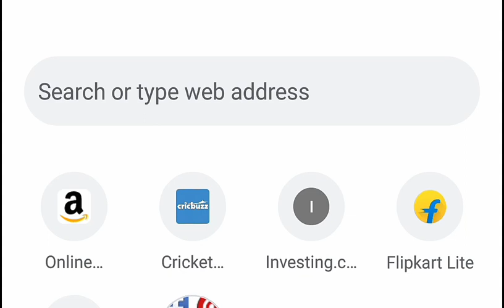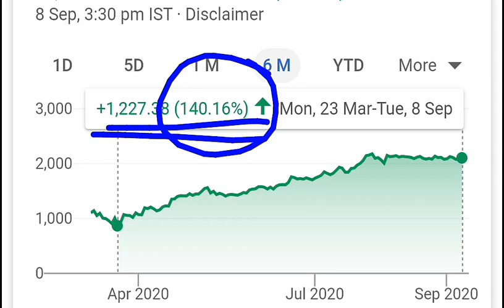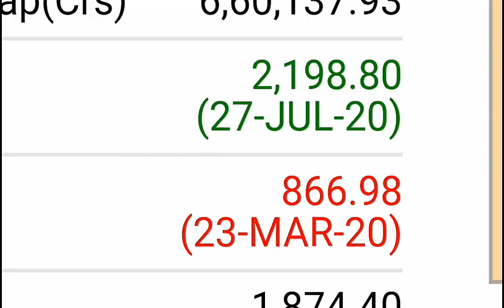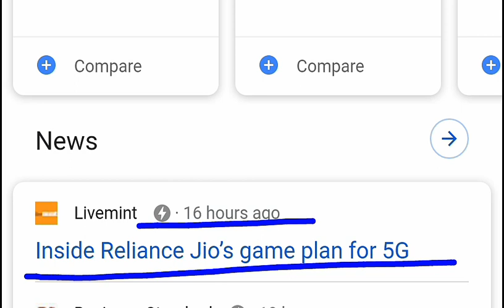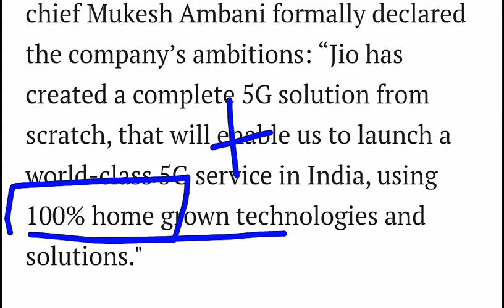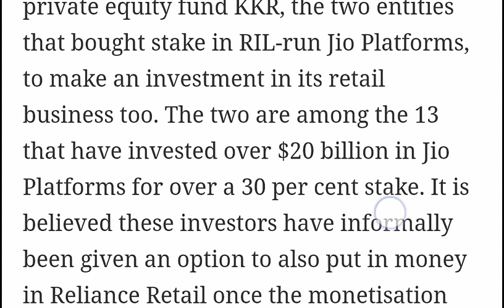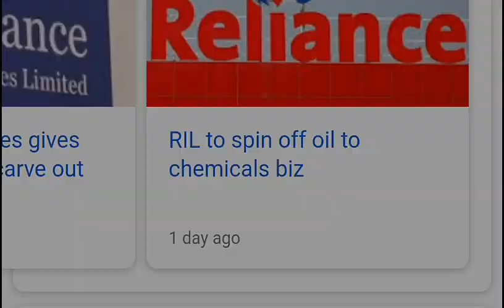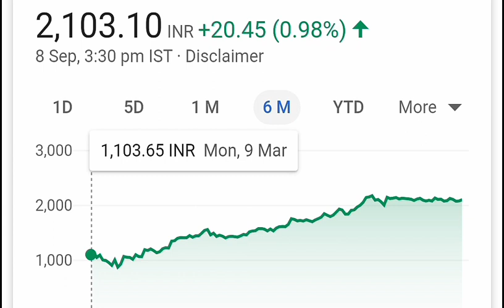RELIANCE SHARE LATEST NEWS⚫RELIANCE STOCK PRICE REVIEW ANALYSIS MUKESH AMBANI 5G JIO RETAIL FB⚫ SMKC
Thank u :)

TY :)